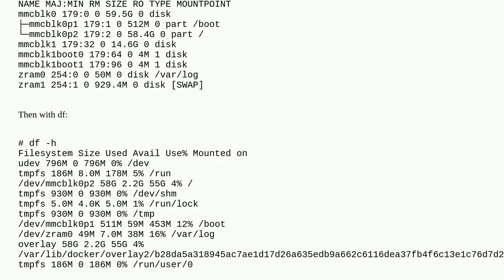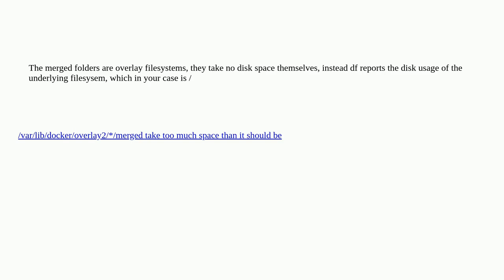Remaining disk space on docker overlay filesystem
A special thanks goes out to the community

  armbian docker overlayfs